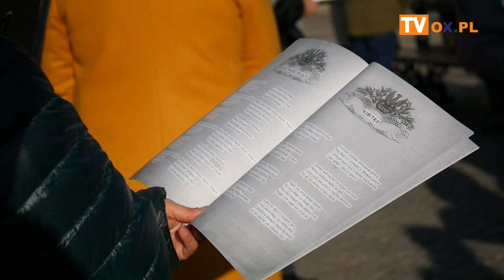(FLESZ)XVI Lekcja Śpiewania Patriotycznego Cieszyn 11.11.2019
Lekcja Śpiewania Patriotycznego